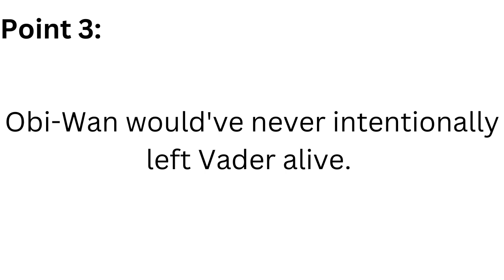Why TV Shows Should Respect Their Creators Vision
Movie Madness

Welcome to Movie Madness. Today we're discussing the Obi-Wan Kenobi Disney+ series and how it might've fared a little better had it paid more respect to George Lucas' vision. So what do you think? Do you think the TV series would've benefitted from not trying to correct every minor flaw associated with George Lucas, or do you believe it did give due respect and was a great show?